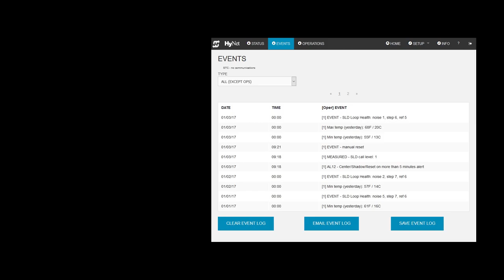HySecurity - What is HyNet Technology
HyNet provides intelligent perimeter control with real time connection to a HySecurity intelligent gate operator that communicates breach and system malfunctions via built in web interface, Web Services API or SNMP.